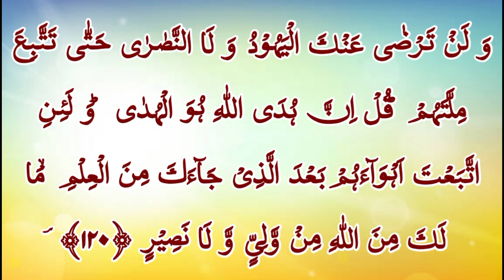Yahood o nasara ko Khush krny Waly sunen@SAIC2611 یہودی اور عیسائی کیسے خوش ہوں گے